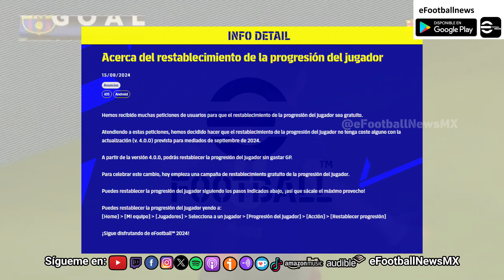eFootball 2025 🚨Llega Nueva Característica🚨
Tenemos una nueva noticia oficial de eFootball 2025, en esta ocasión se confirmó la llegada de una nueva característica, que emocionará algunos y a otros les dará lo mismo, a continuación, te contamos de que se trata.